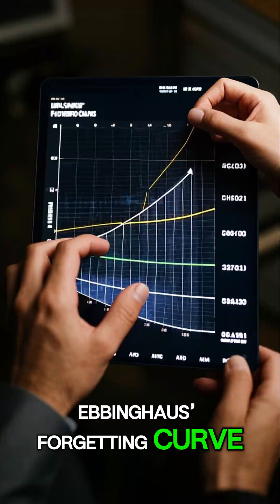🧠 25 Mind-Blowing Facts About Human Memory You Won’t Believe!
Unlock the secrets of your mind! 🧠✨ In this video, we’re diving into 25 fascinating facts about human memory — from why we remember weird things to how your brain edits the past like a movie director. Discover what your brain really does with memories, how sleep supercharges recall, and why your earliest memory might be fake. Whether you're into psychology, neuroscience, or just love fun brain trivia, this video will blow your mind!